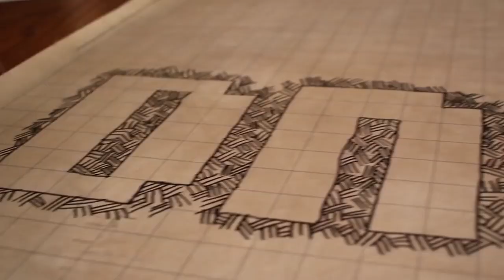Ep 01 - Saturday Morning D&D Show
Episode 01

Catch us Live on Twitch! Saturday Mornings 9:00am PST